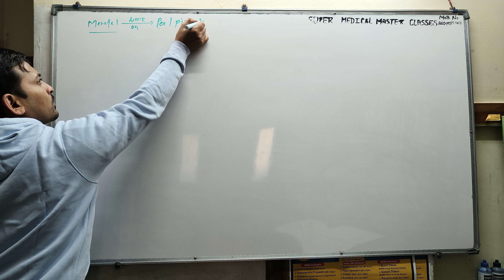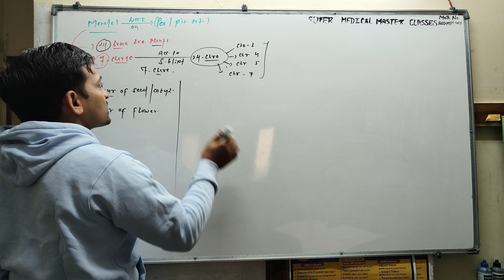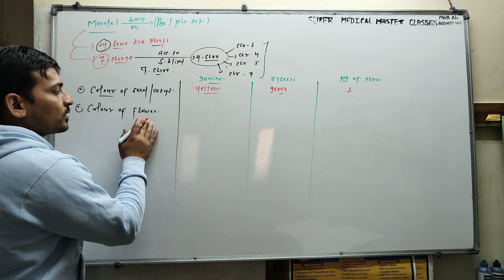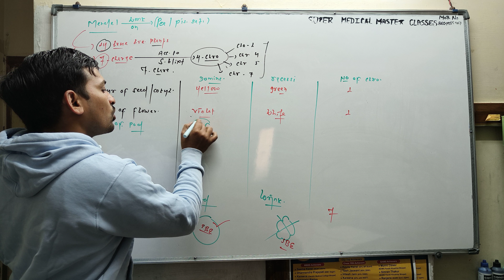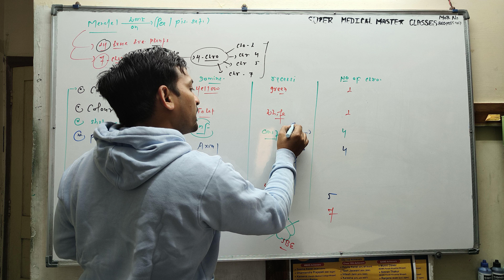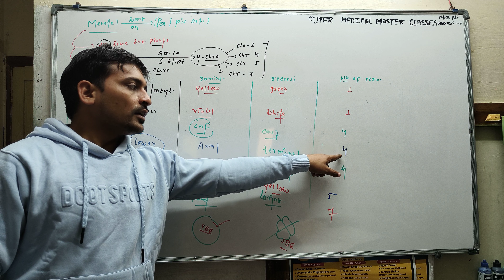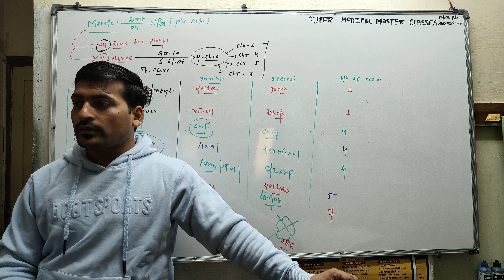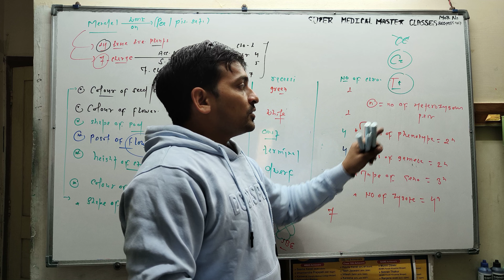29 December 2023